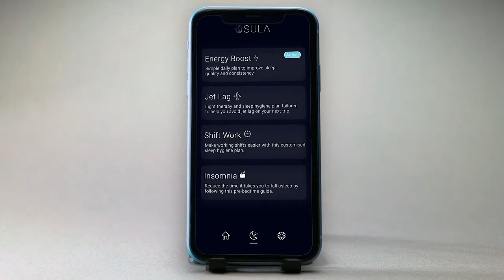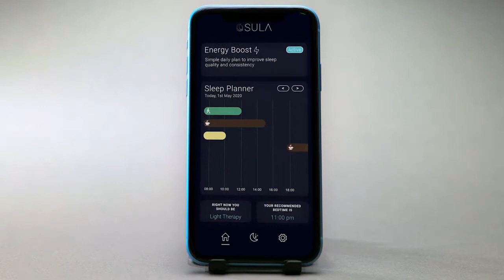SULA Glasses.The world’s first 3 in 1 wearable that helps you sleep better, blocks blue light